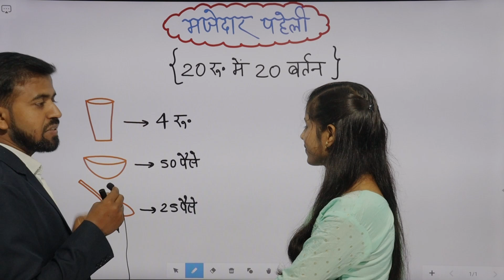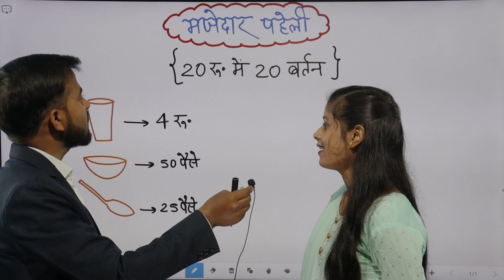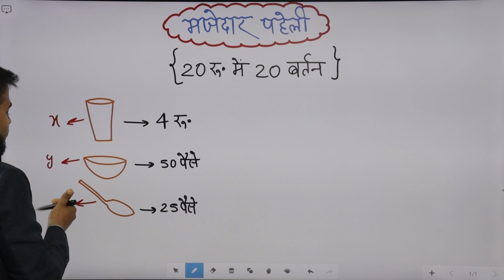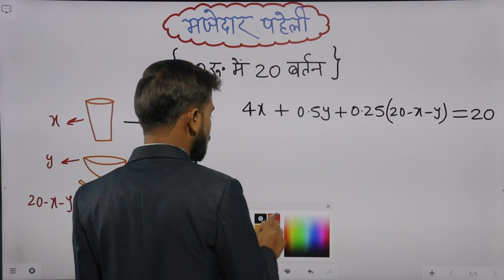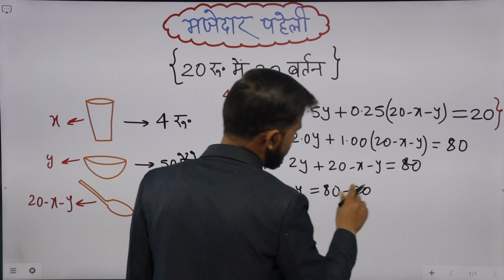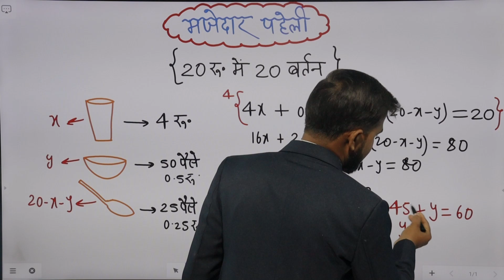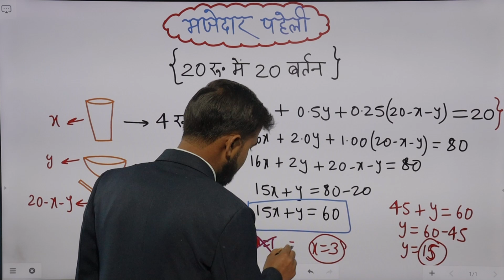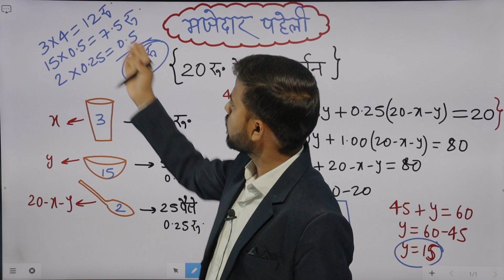20रू• में 20 बर्तन कैसे खरीदें?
20रू• में 20 बर्तन कैसे खरीदें?